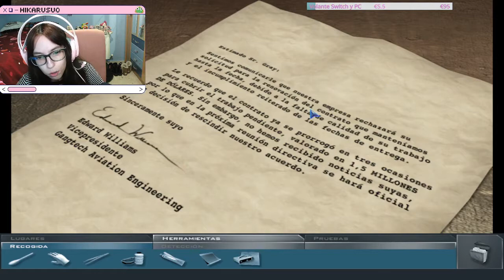CSI: Crime Scene Investigation - Caso 2 | Gameplay Español | PC | +16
Aquí tenéis el segundo caso de CSI: Crime Scene Investigation de PC.

Muchísimas gracias por todo el apoyo que me dais siempre ♥

Recordad que podéis seguirme en Twitch, donde hago directos TODOS (o casi todos) los días